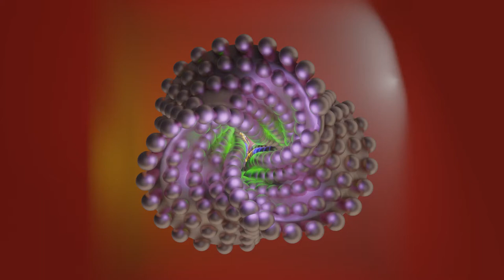3D Logo Intro Animation Template, for free download animation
नमस्कार दोस्तों!
    हमारे चैनल आकाश जी एस एनिमेशन में आपका स्वागत है
Hello Friends!